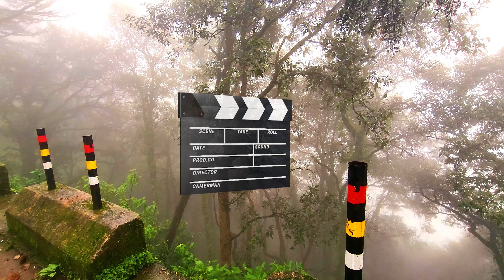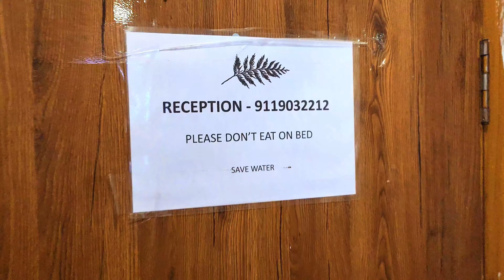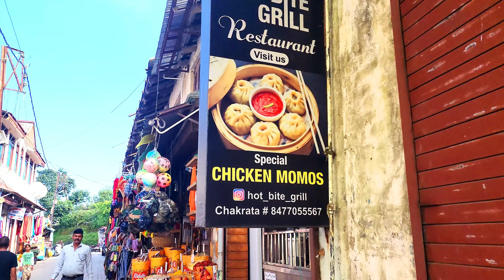Chakrata - Beautiful Paradise of Uttarakhand || Tourist Places || Offbeat destination || Relaxing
Hello Friends,

Chakrata is a cantonment town and also a sub-district/tehsil, in Dehradun district in the state of Uttarakhand, India. It lies between the Tons and Yamuna rivers, at an elevation of 2118 m, 98 km from the state capital, Dehradun. Chakrata was originally a cantonment of the British Indian Army.
The area is known as Jaunsar-Bawar, which has a marked presence in few surrounding villages.

In 1901, Chakrata Tehsil was part of the Dehradun district, of United Provinces, with a collective population of 51,101, which consisted of the towns of Chakrata (population 1250) and Kalsi, with a population of 760, which is most known for the rock edict of the Mauryan king Ashoka 2nd century BC, first discovered by John Forest, in 1860.
The area has an abundance of conifers, rhododendrons and oaks. The red rhododendrons are the most abundantly found in this region. The attractions near Chakrata are:

Tiger Falls is one of the highest direct waterfalls in Uttarakhand. It is 20 km from Chakrata and has an elevation of 312 ft.
Budher (Moila Danda) is a picturesque meadow at an altitude of 2800 meters. The Karst landscapes of Budher are home to a network of ancient limestone caves.
Kanasar is surrounded by one of the best-rated Deodar forest of Asia. About 25 km from Chakrata market on Tuini Road, the roads are not in the best shape. The meadows and giant trees more than make up for the bumpy drive. It is one of the best picnic spots near Chakrata. A forest rest house in Kanasar and some tented accommodation allows visitors to spend a night here on prior booking.
Chilmiri sunset point at 4 km from main Chakrata market is a picturesque plateau offering one of the best views of sunset.

0:00 - Coming up next.
01:00 - Chakrata Introduction.
02:00 - Chakrata Road view.
03:21 - Reached Chakrata.
03:56 - Hotel/Stay in Chakrata.
04:54 - Night view of mall road  Chakrata.
05:17 - Next tourist place description.
05:53 - Hot Bite Grill Restaurant -Spcl chicken momos.
06:35 - On the way to Sunrise and sunset point.
07:28 - Trek to Chirmiri Peak/Top.
09:03 - Reached Chirmiri Top & Sunset point.
09:43 - View from Chirmiri Top.
10:40 - Way back to Mall road.
11:02 - Mall road Chakrata.
11:45 - Day 2 Intro.
12:23 - Way to Koti Kanasar.
13:54 - Reached Koti Kanasar.
15:16 - Towards Budher cave / Moila Top.
16:02 - Reached Budher
18:36 - Way to Tiger Fall.
19:00 - Reached Tiger fall Trekking Point.
21:47 - Walk to Tiger Fall.
23:20 - Reached Tiger Fall.
23:36 - View of Tiger Fall.

Team Let's Go Travel Diaries.